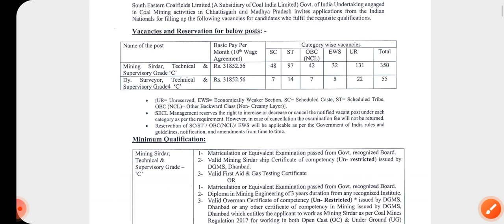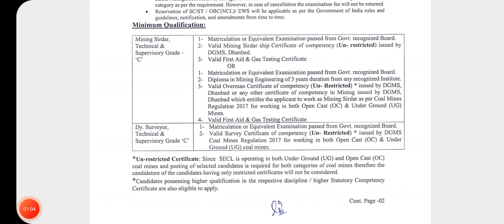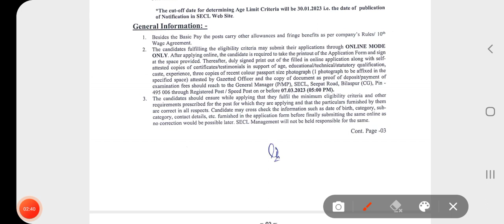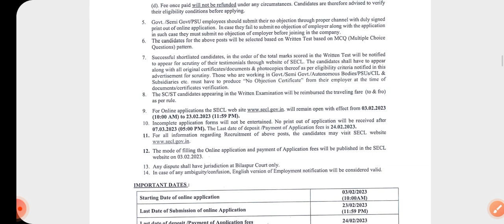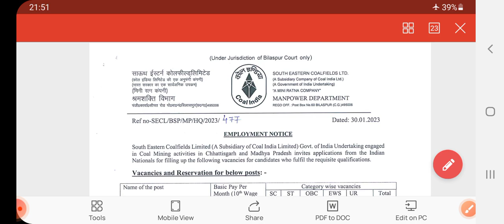SECL Vacancy 2023 || In Hindi || Sirdar and Survey Vacancy